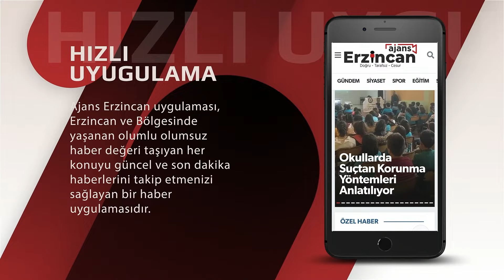Erzincan’da Kar ve Tipide Mahsur Kalanlara Ulaşmak İçin Ekipler Seferber Oldu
Erzincan’da son yılların görülmemiş karı yağarken yollarda, yaylalarda mahsur kalanlar için ekipler gece boyunca seferber oldu.

Dünden buyana etkili olan yoğun kar yağışıyla birlikte kent genelinde eğitim öğretime bugün ara verildi. Üniversitede senato kararıyla tatil edildi. Erzincan Valisi Hamza Aydoğdu başkanlığında İl Afet ve Acil Durum Müdürlüğünde oluşturulan kriz merkezinde gelişmeler takip edildi. Vali Aydoğdu, AFAD ve diğer ilgili ekiplerle birlikte kapanan yollarda kalanlara yardım çalışmalarını denetledi.

Kurtarılan çok sayıda vatandaş yurtlara, sosyal tesislere, camilere getirilerek misafir edildi.